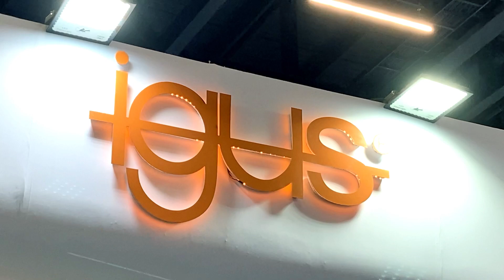igus® na Fispal 2023!